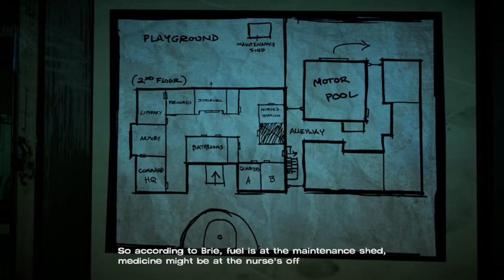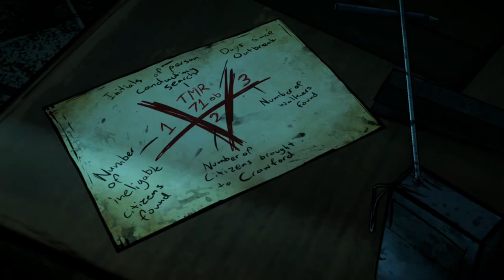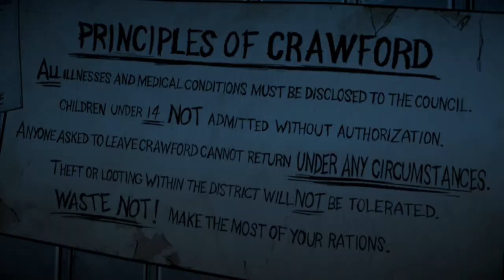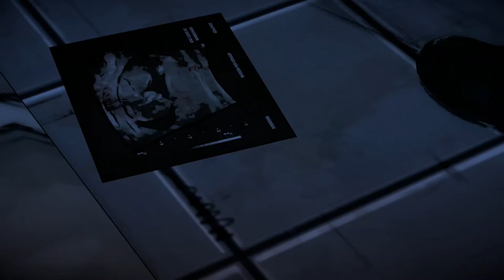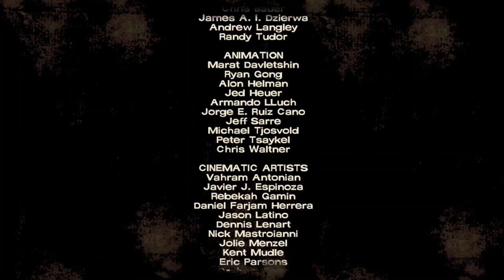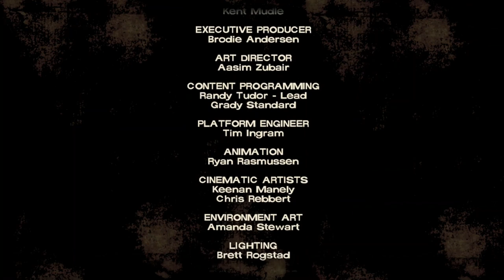RoKo Plays: The Walking Dead Season 1 Episode 4 | Let's Play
►Bitcoin Address: 3DcdRD3wtNaYgSTZ18dLQAYFRWjjC2EVMT
►ETH Address: 0x7c0B56E9b5fC692Cf5894DF5651Cb4B0b420c93f
►DOGECOIN Address: D64NoamqMWVUH2qcssCkbyTdtcCMZNHY9W
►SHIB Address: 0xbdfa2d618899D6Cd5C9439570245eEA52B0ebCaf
►LBC: bSDeqXp821uBGSzdykQuAy4CSmczD1yNMq